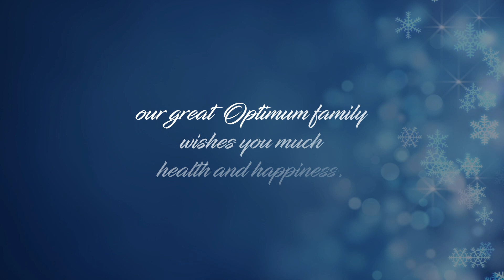Happy holidays and best wishes for the New Year!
As we move into a New Year, our great Optimum family wishes you much health and happiness.
Happy holidays!